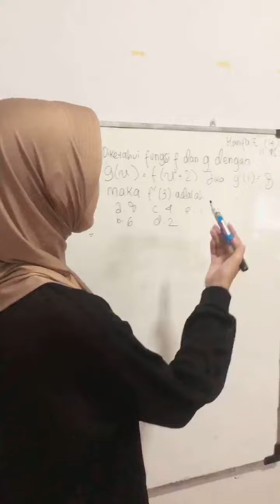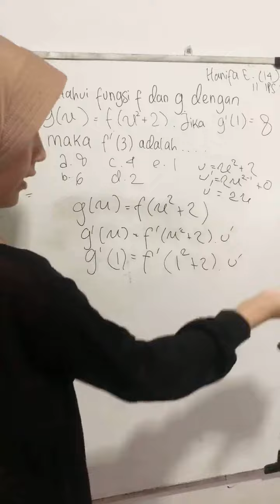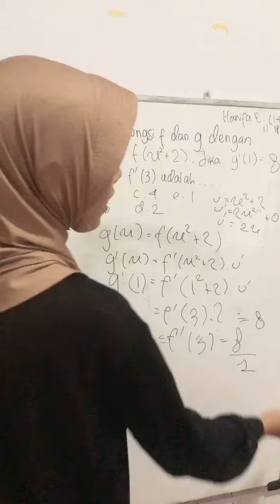Soal Turunan UTBK SNBT | Hanifa XI IPS 2